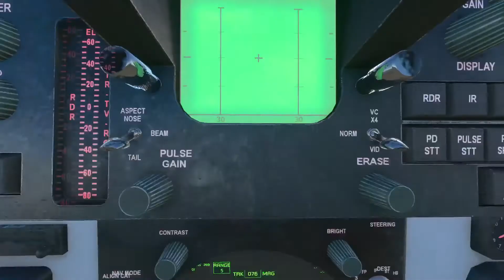Microsoft Flight Sim F14A MCAS Miramar World Update 6